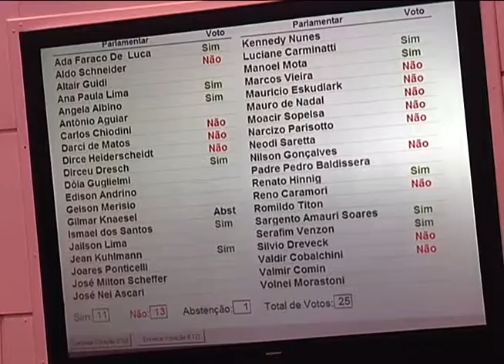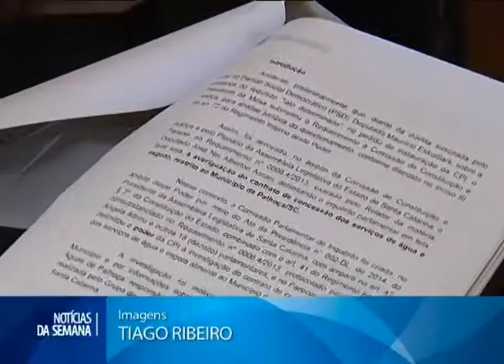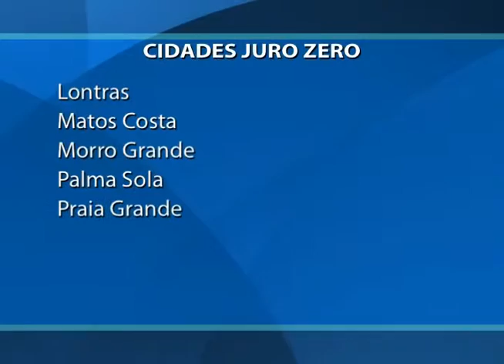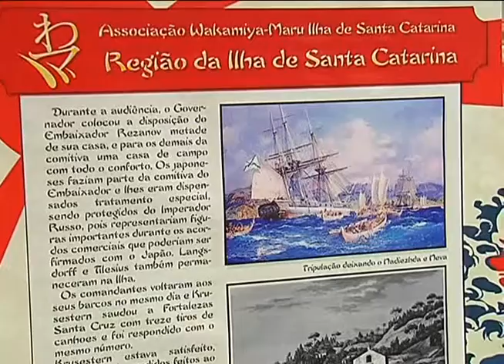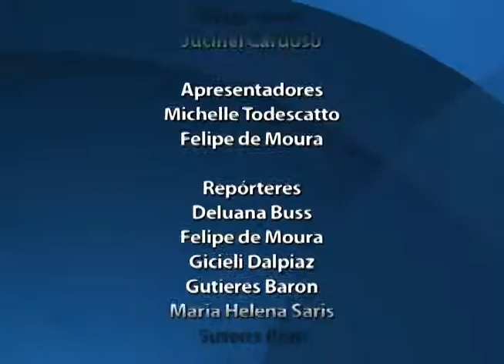Notícias da Semana - 19/12/14